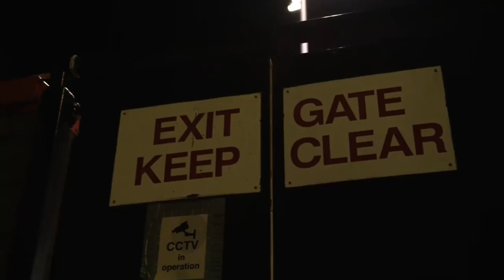DANIELE MONDELLO THE TIME HAS COME TO SAY GOODBYE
Release date

T.B.A